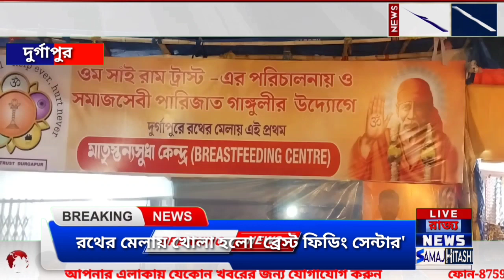অভিনব উদ্যোগ ওঁম সাঁইরাম ট্রাস্টের উদ্যোগ।দুর্গাপুরে রথের মেলায় খোলা হলো 'ব্রেস্ট ফিডিং সেন্টার'